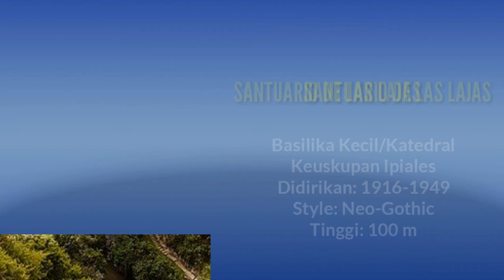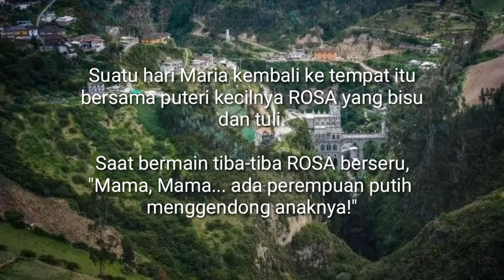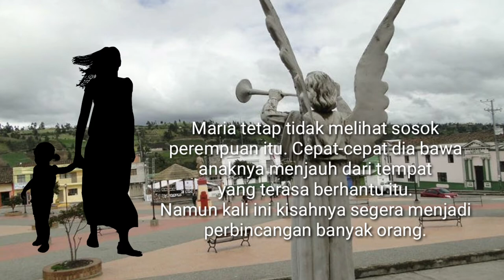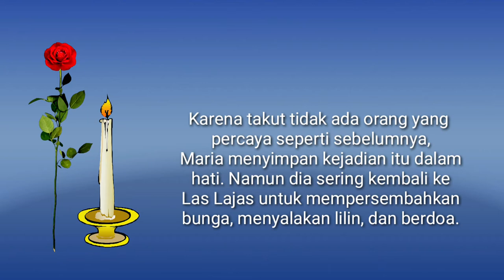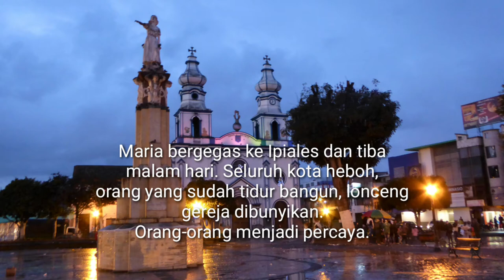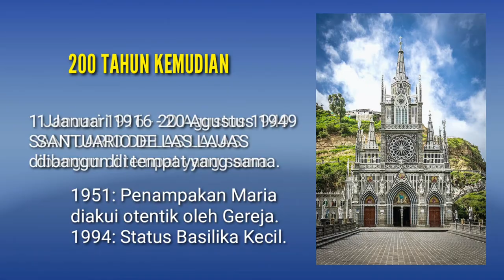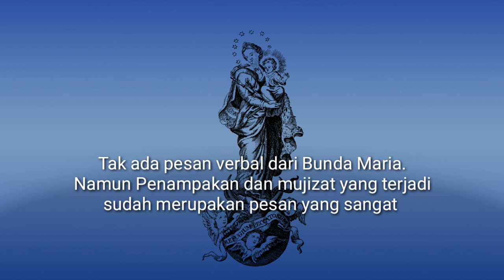Katedral megah di atas jurang dan kisah penampakan Maria di Las Lajas, Colombia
Namanya kurang dikenal di luar Amerika Latin dibanding Lourdes, Fatima  atau Guadalupe. Tapi  tempat ziarah Bunda Maria dari Las Lajas (Our Lady of the Rocks) di Colombia itu sangat ramai dikunjungi peziarah rohani.

Tepat di lokasi Bunda Maria menampakkan diri kepada seorang perempuan Indian bernama Maria Mueses de Guinones dan puterinya Rosa,  Bunda Maria menampakkan diri tahun 1754.

Dua abad kemudian sebuah gereja Indah berdiri di sana. Gereja itu diberi nama Santuario de Las Lajas (Sanctuary of Las Lajas). Gereja itu adalah katedral yabg diberi status basilika kecil.